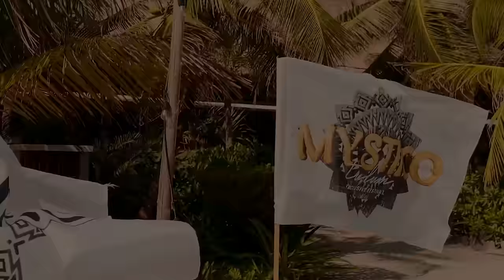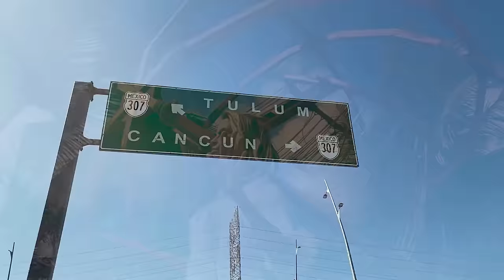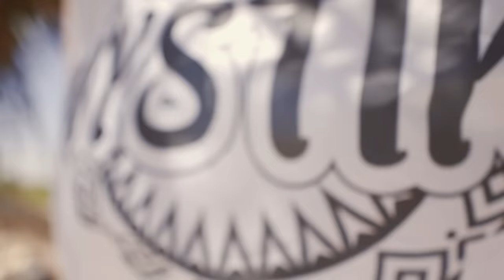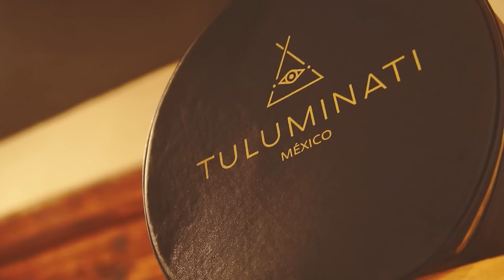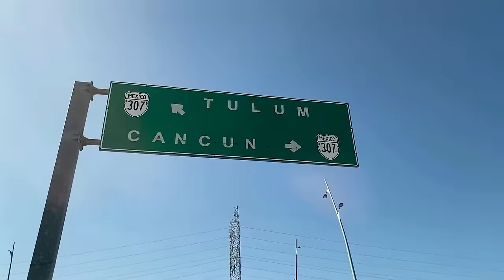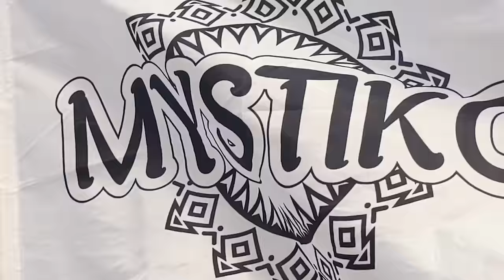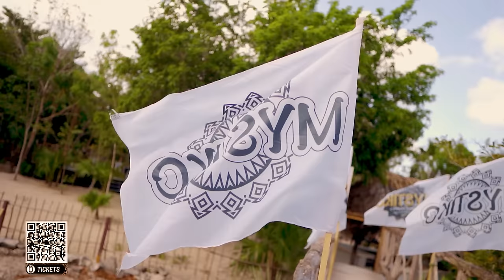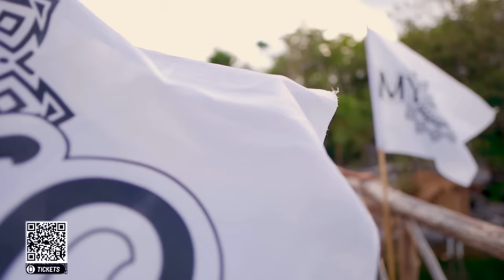DJ Anne Louise - Digital Show - Promo for Mystiko Tulum Festival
Recorded by Mystico Festival in April, 2021 in Tulum, Mexico.
Gravado pelo Mystiko Festival em Abril/2021 em Tulum, Mexico.

Special Thanks to: Monica Kaufmann, Gabriel Barcellos e Animale Brasil.